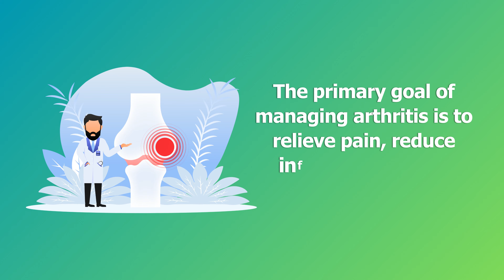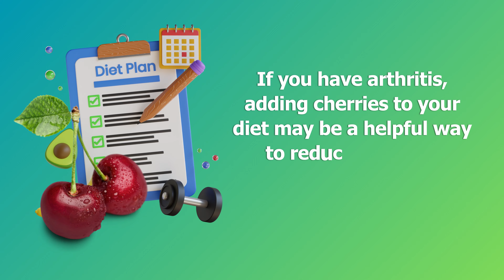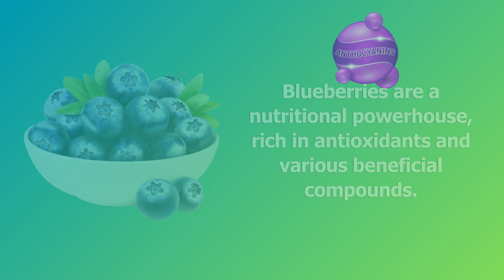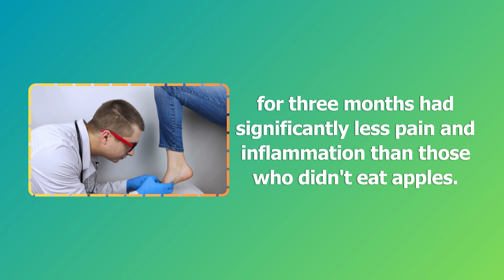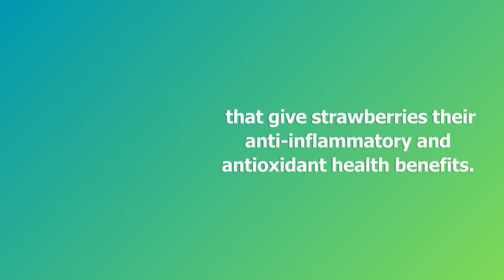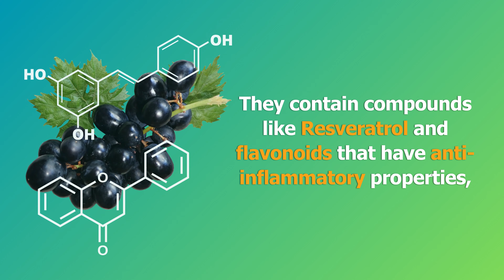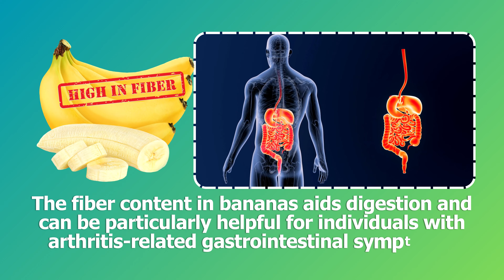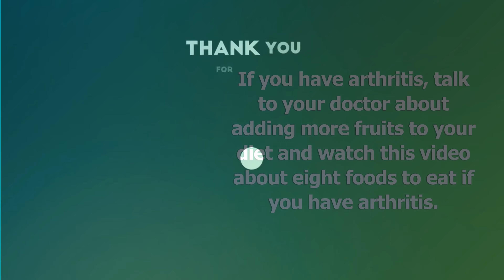MUST EAT These 10 Fruits If You Have Arthritis & Joint Pain | Proven Effective 🔥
Do you have arthritis or joint pain? If so, you should definitely start eating these 10 fruits!
These fruits have been proven to be effective in treating arthritis and joint pain. In this video, I'm sharing with you all the benefits of eating these 10 fruits. From reducing inflammation to aiding in recovery, these fruits are sure to help you feel better!
Hello, everyone!
We want to extend a big thank you for being part of our YouTube community.
I am James Nelson, and it's a true privilege for me to be the face of the esteemed Happy and Healthy team.

Our channel is your go-to hub for valuable insights into nutrition, vitamins, and the wholesome world of natural foods.

Remember, in the realm of nutrition, the choices in their purest form pave the way for the grandest well-being outcomes. Happy & Healthy channel is your compass, guiding you towards unveiling the transformative power of unadulterated, nature-blessed nourishment, ultimately leading you to a healthier and more joyous version of yourself.